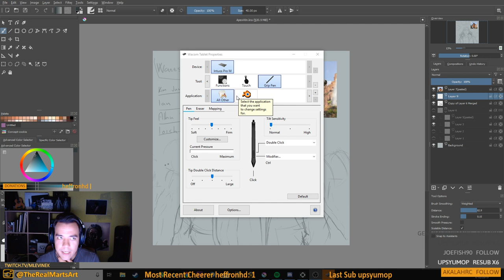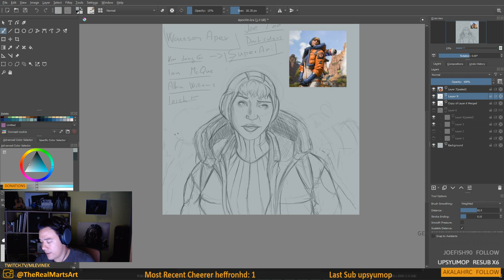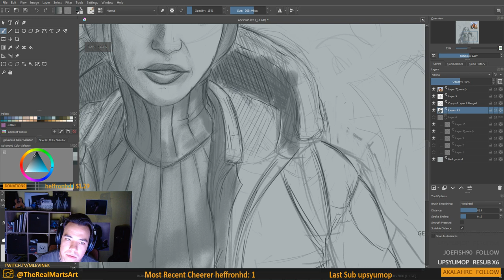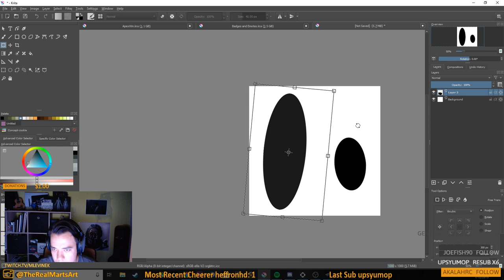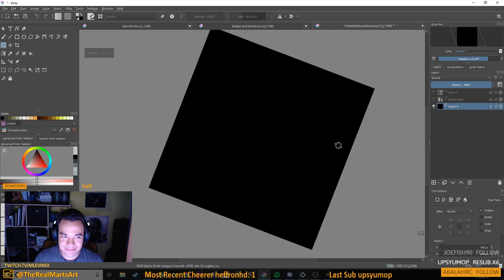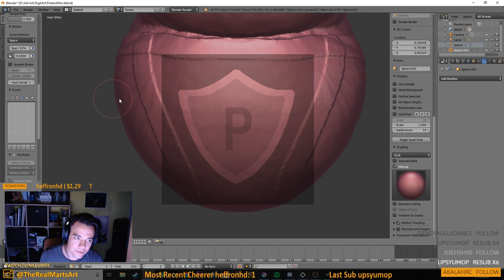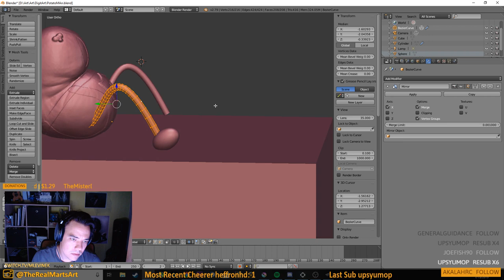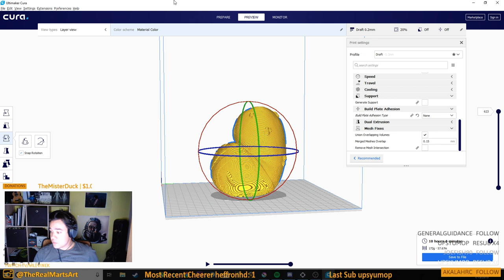Painting apex legends fan art In KRITA Part 2 / 3d sculpting later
I Have a new PC . Thanks everyone for supporting me :D